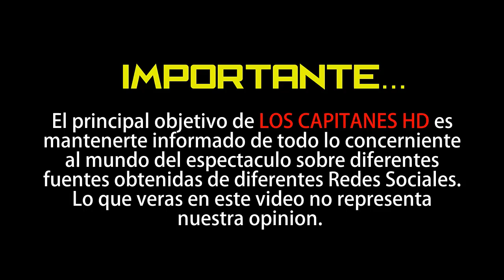Fernanda Castillo sorprende con espectacular bikini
Presumió su figura en la playa.

Fernanda Castillo nos dejó con la boca abierta al compartir unas fotos en las que luce espectacular con un pequeño bikini.